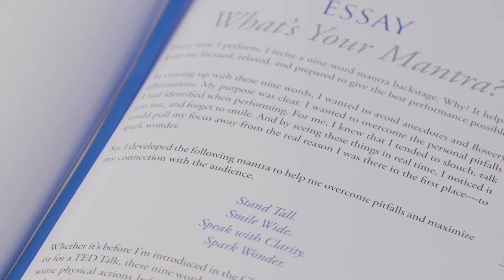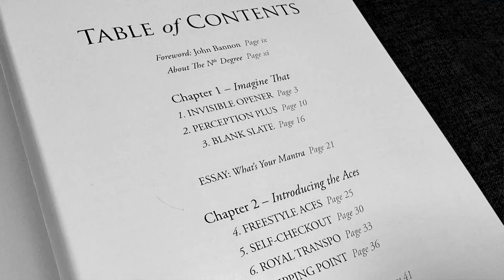The Nth Degree by John Guastaferro Review. Long, Very Waffly Version.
Podcast

Free Courses